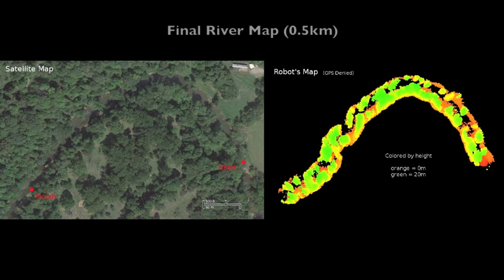Mapping a River with a Flying Robot